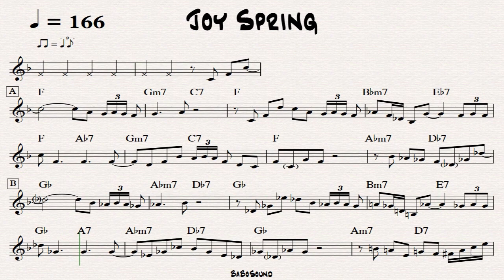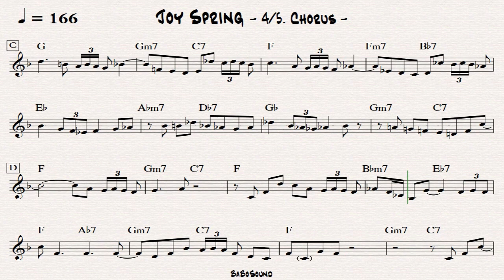Joy Spring / Backing Track (For Comping) / Drum & Bass & Melody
- Joy Spring
- Backing Track / For Comping
- Drum & Bass & Melody
- BPM : 166
- Style : Swing
- 5 Chorus